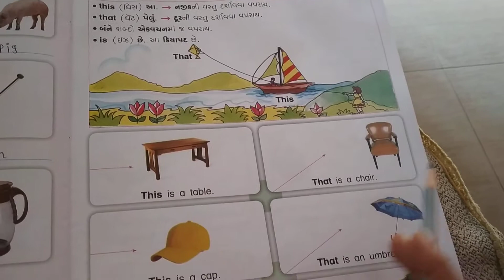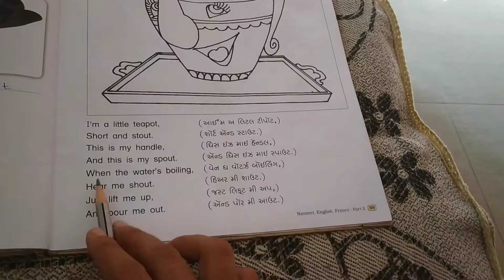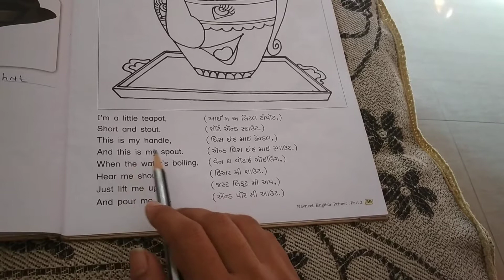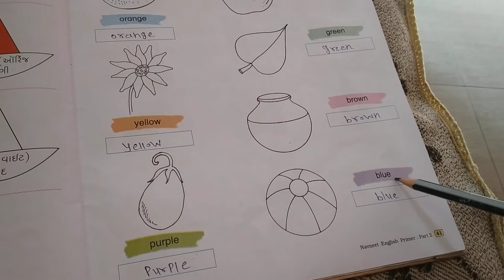ધોરણ ૨ અંગ્રેજી